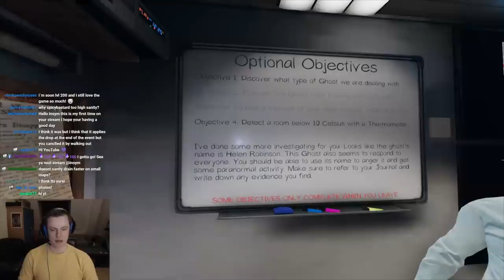Almost Outplayed by Crawling Ghost - LVL 1144 Phasmophobia - No Evidence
This was a close call!! This run was very solid :D I enjoyed it a lot and it contains a bunch of educational points to take away! Hope you enjoy and learn something about Phasmophobia! Much love and see you during the streams! :D